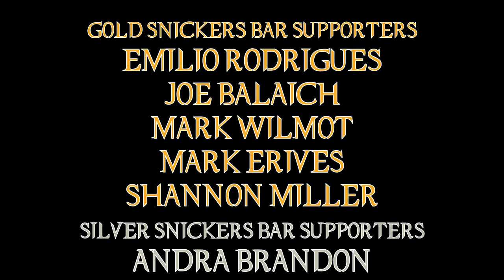Saw X Is Better Than It Has Any Right To Be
Who would have thought that the 10th time around would be the 3rd or 4th best time around? I certainly didn't. Here is my review for Saw X